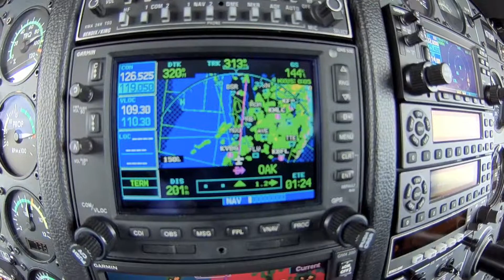April 5, 2019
TBM flight SBA to STS